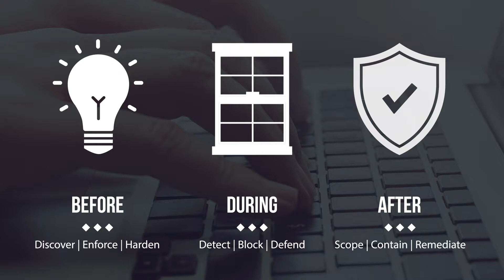Broadtek - Why Broadtek?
Let Broadtek demonstrate their passion for cyber security...